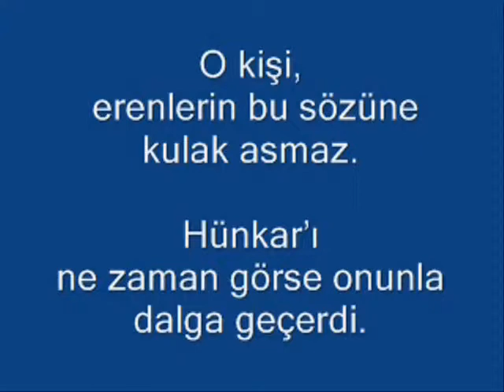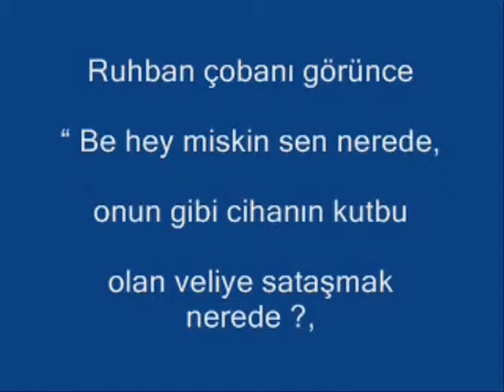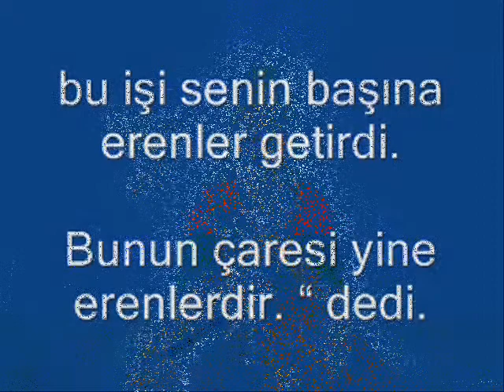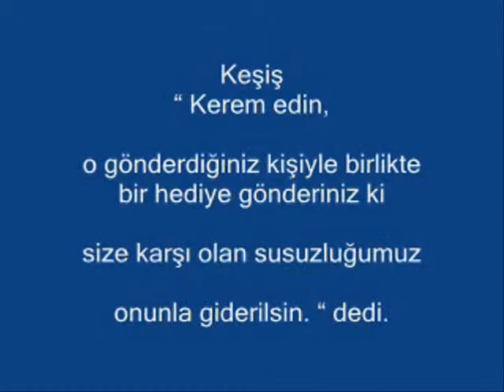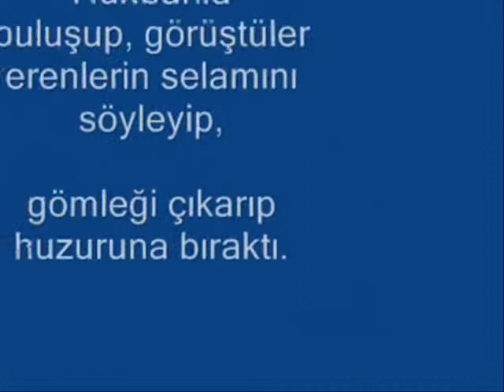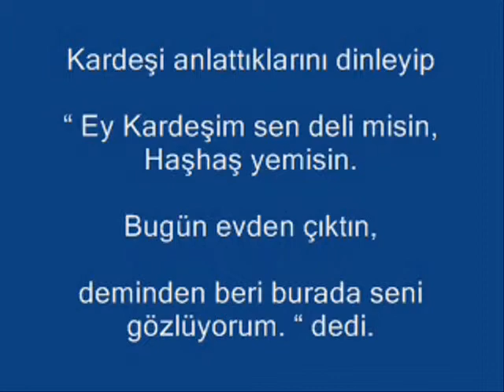VELAYETNAME 31 von 60 HÂCI BEKTÂŞ I VELİ'NİN BİR ÇOBANI FRENGİSTAN'A ATIP TEKRAR GERİ GETİRMESİ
Hacı Bektaş Veli'nin
hayatını ve kerametlerini anlatan Velâyetname en önemli temel kaynaktır.
Hacı Bektaş Veli'nin hayatı hakkında menkıbe türü bir eserdir.